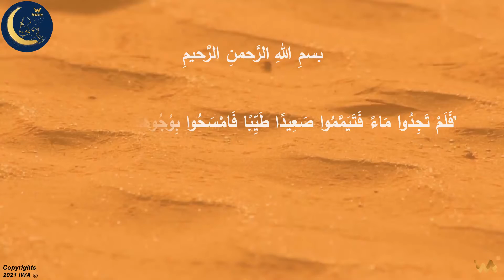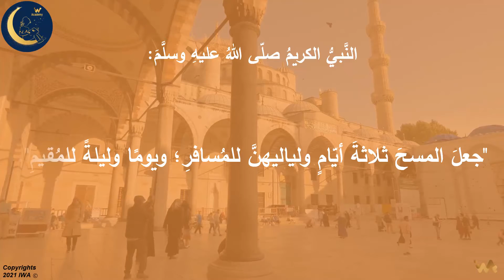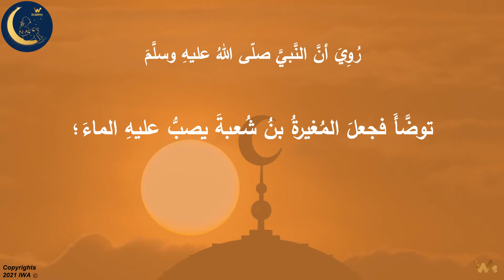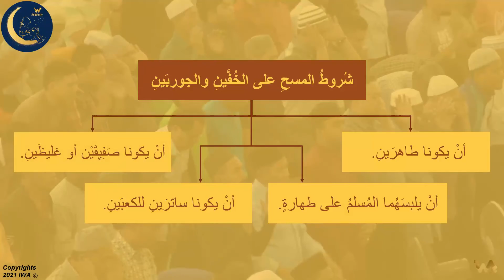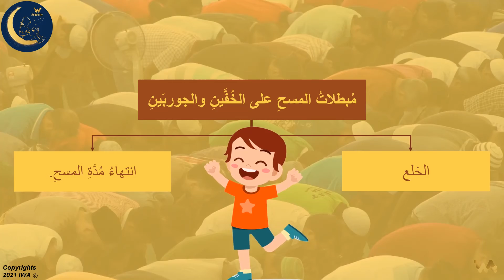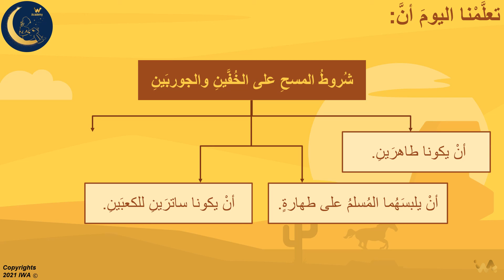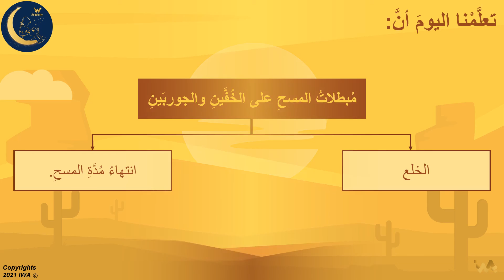احكام التيمم والمسح على الخفين - السنن - شروط التيمم والمسح على الخفين - تربية إسلامية - الصف الخامس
هذا الدرس جزء من منهاج  التربية الإسلامية للصف الخامس .  الأهداف هي تعليم المهارات التالية:
الصلاة، أركان الإيمان ، أركان الإحسان ، احكام التجويد ، أفضل الأعمال ، التنافس في عمل الخيرات
 القرآن، تلاوة القرآن، شرح القرآن، تفسير القرآن، أسماء الله الحسنى، خشية الله،
 ، الله سبحانه وتعالى، الله،
 أخلاق الرسول،
اخلاق المسلم،
العبادات،
آداب الإسلام،
حياة الصحابة والدروس المستفادة منها،
الإيمان بالله، الصيام، الحج، العمرة،
الزكاة، الصدقة، الصدق، عدم الكذب،
الغيبة والنميمة،
 الإيمان بالملائكة
الإيمان بالكتب السماوية ،
الإيمان بالرسل
الإيمان باليوم الآخر،
الجنة والنار،
 الحلال والحرام،
الثواب والعقاب،

 المرحلة الابتدائية،
العاب تعليمية،
العاب تعليمية تفاعلية،
تدريبات تطبيقية،
التربية والتعليم،
 الاخلاق الحميدة،